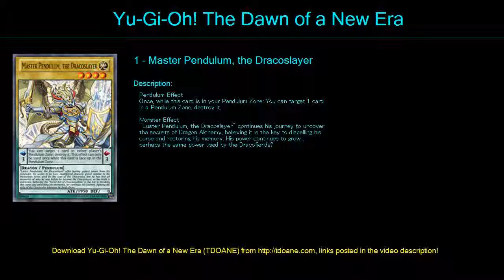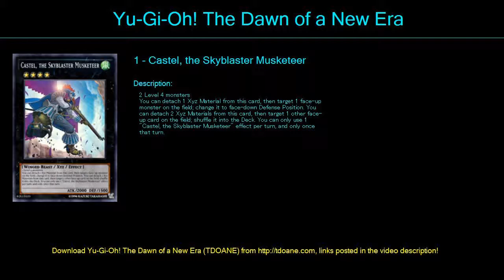DarkDracoIgkPals Deck Profile May 2016